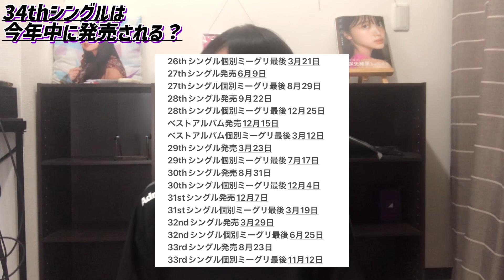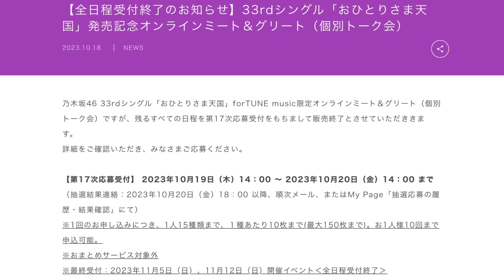【乃木坂46】34thシングルは今年中に発売される？？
待ってます^^